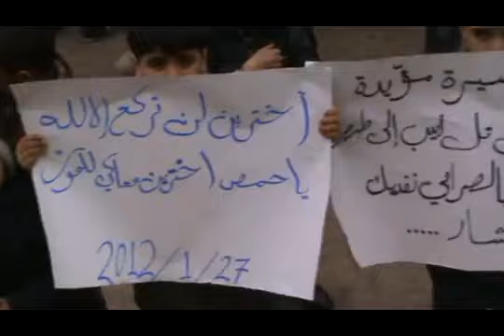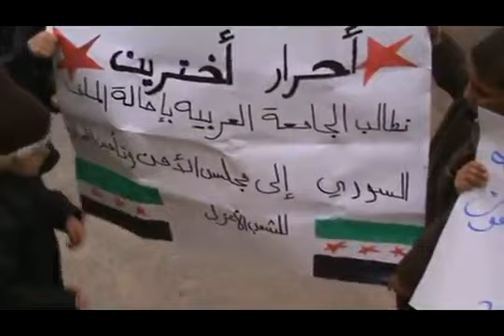27 1 Akhtreen Aleppo أوغاريت أخترين حلب , مظاهرات جمعة حق الدفاع عن النفس